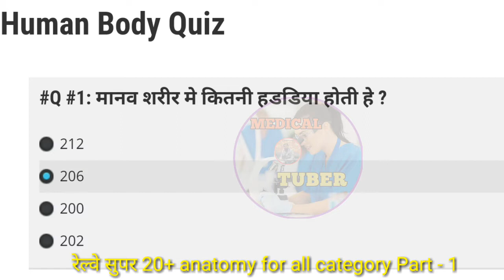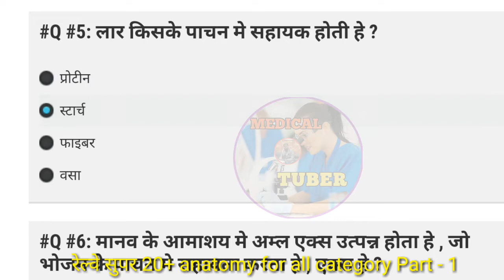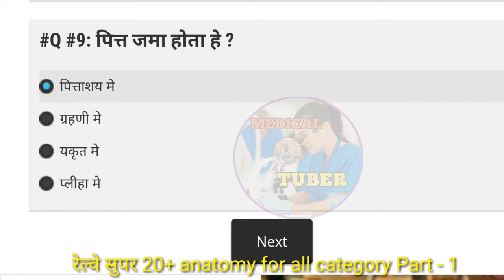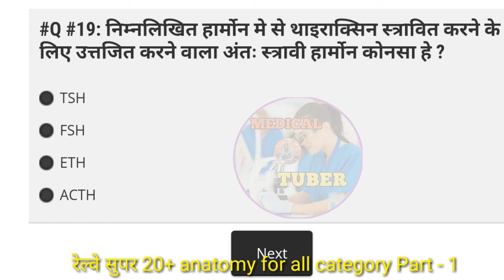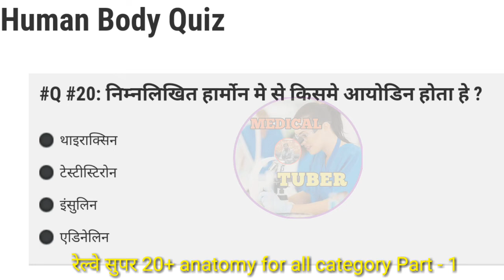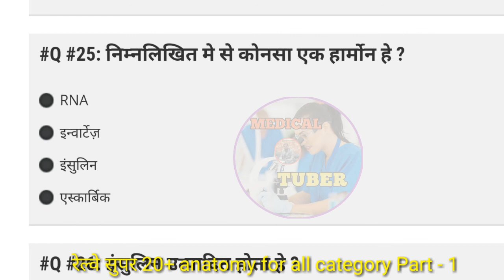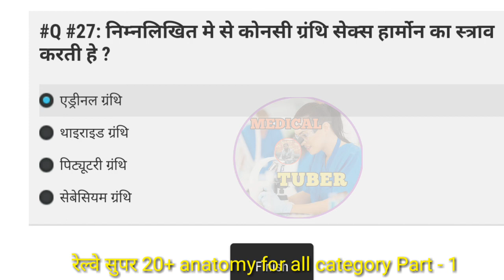RRB nurse exam question answer | railway exams super 20+ mcqs || Rrb lab technician exam 2019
paramedical railway recruitment 2019 notification,
syllabus of rrb paramedical 2019,
how to prepare rrb paramedical,
rrb paramedical qualification,
paramedical railway mcq questions,
mcq staff nurse exam for railway group d,
RRB nurse exam very important question,
mcq staff nurse exam for railway,